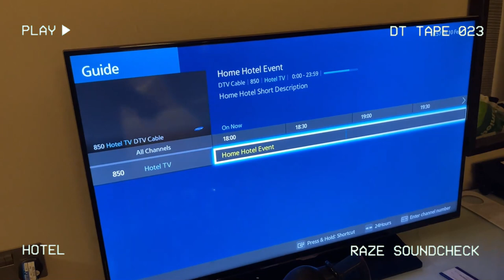DEEP TEMPO @ RAZE SOUNDCHECK, HOPE WORKS SHEFFIELD FT SKEPTICAL X SP:MC (140-170 SET) & DISPLACE.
Vlog from Raze Soundcheck at Hope Works in Sheffield!
Deep Tempo ft MC Lukai set will be out on Soundcloud tomorrow.

Time Stamps.
00:00 - Pre Show
04:35 - Deep Tempo FT MC Lukai
13:29 - Skeptical FT SP:MC
22:39 - Displace

Thanks to @korode.music on instagram for some of the crowd footage.

Thanks to our friends at bluedesigns.com for making this podcast possible. Be sure to check out their Microphones, Headphones and other accessories.